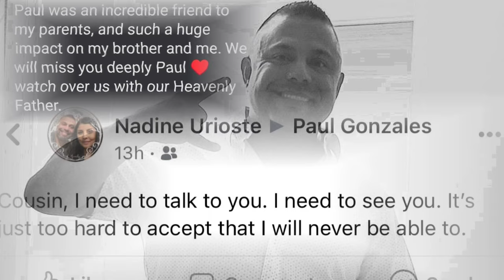In Loving Memory of Paul Gonzales 3/24/81-1/26/22 (This Can't Be Real) written by Ricardo Lambert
I made this Tribute in honor of my good coworker, brother and friend, Paul Gonzales, who tragically died in a car accident on 1/26/2022 on his way to work😥. I just wanted to do something to honor him and keep his memory alive. Be encouraged friends and family I am praying for peace of mind for everyone as we all deal with this loss. God bless.

Lyrics:

Paul Gonzales Tribute song
"This Can't Be Real"

He was the light of the room
Had the heart of a champion
He left us too soon
But he'll never be forgotten

Paul, we're gonna miss you
Memories of you they make us cry
This Don’t seem real
It's just so hard to goodbye

Sometimes, God takes the good ones
Somethings we don't understand
Sometimes tragedy hits us hard
And most times God doesn't Share His plan

How we laughed and we cried
Since you've been gone I don't know what to feel
I know seeing is believing
But this can't be real

He was good, good father
His kids were his EVERYTHING
He was a friend to everyone he knew
The shirt off his back, he'd give you anything

It's just so hard to say goodbye

We'll love your children
We we will keep them in our prayers
If they ever need us
We will be right there
(To show we care)